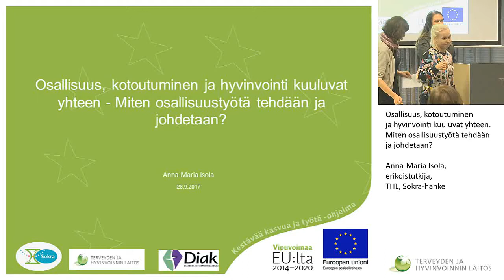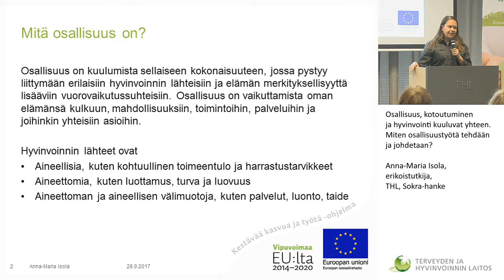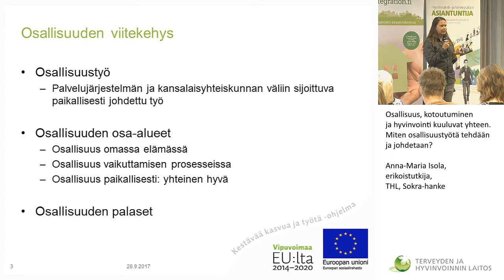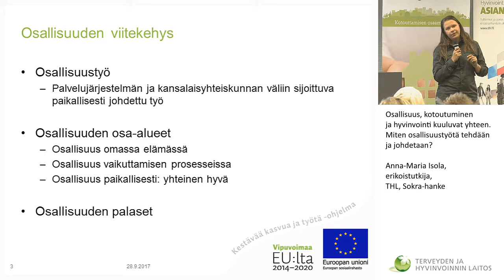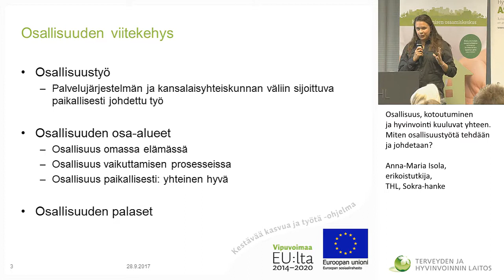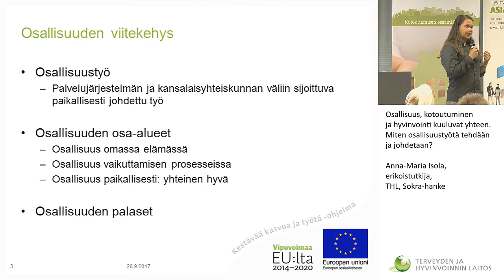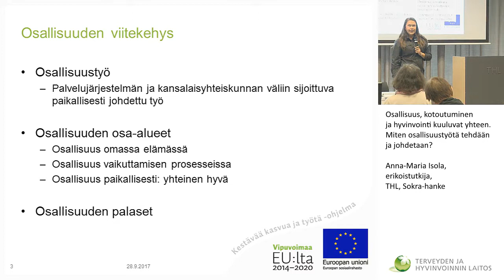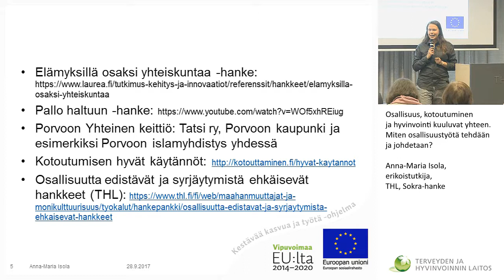Osallisuus, kotoutuminen ja hyvinvointi kuuluvat yhteen. Miten osallisuustyötä tehdään ja johdetaan?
Osallisuus, kotoutuminen ja hyvinvointi kuuluvat yhteen. Miten
osallisuustyötä tehdään ja johdetaan?
Anna-Maria Isola, erikoistutkija, THL, Sokra-hanke